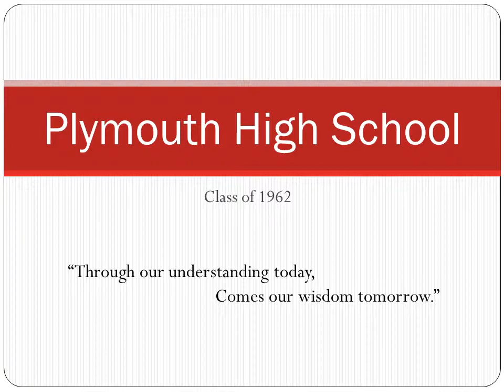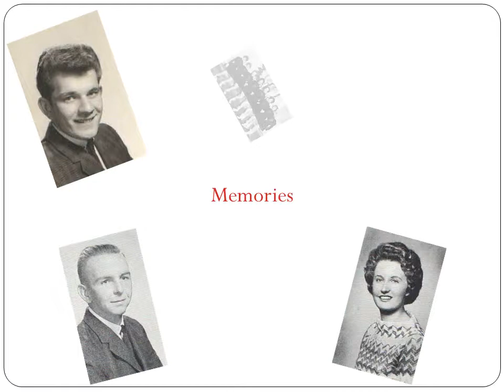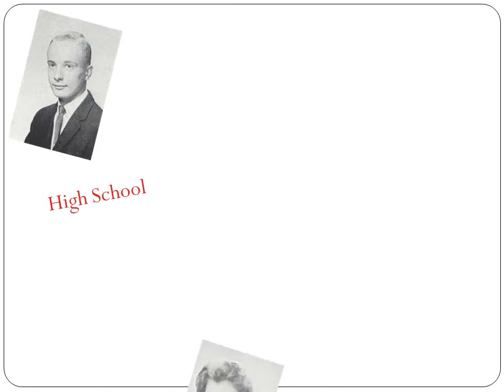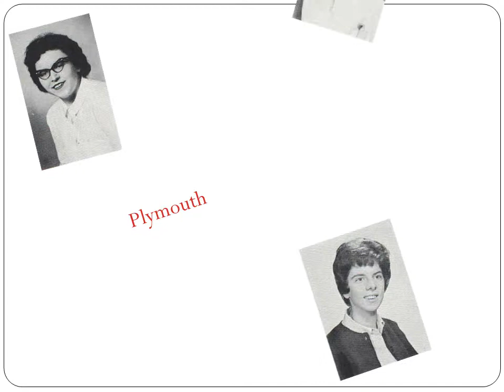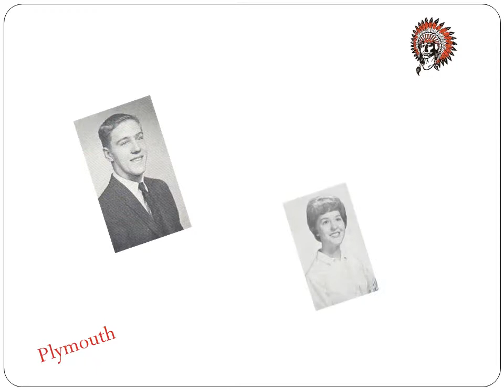Plymouth High School Memories.wmv